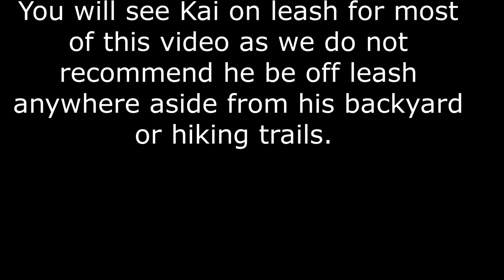Doylestown Dog Trainers ||| Native American Indian Dog Trainers ||| 10 Month Old NAID, Kai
NAID’s or Native American Indian Dogs are amazing dogs that often get compared to wolves. They are super friendly dogs that are highly intelligent and are considered by some to be difficult to train.

Want Evan, Cassie, Angela, Kelsy, Amanda or Maria to train your dog's to be this amazing?

877-OLK9-PA-2

Including but not limited to:

Shock collars
Dog Training
Dog Obedience